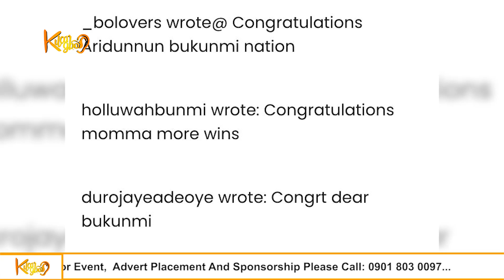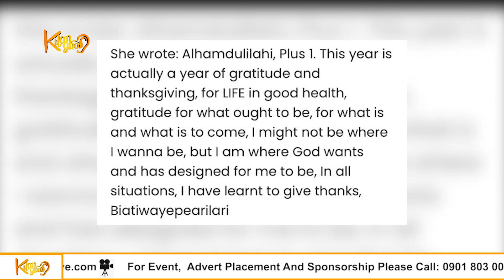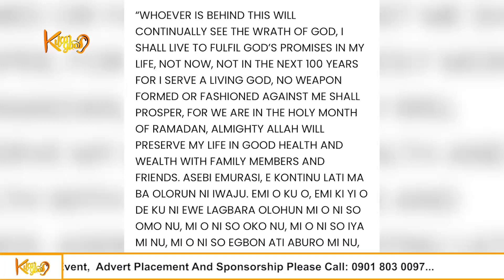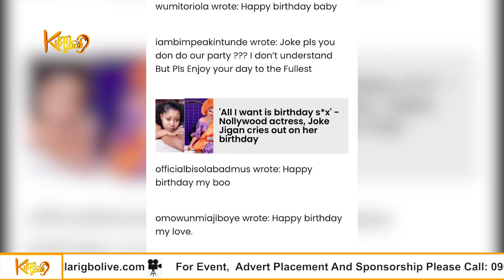Bukunmi Oluwashina Gets Outstanding Royal Recognition From Ooni Of Ife